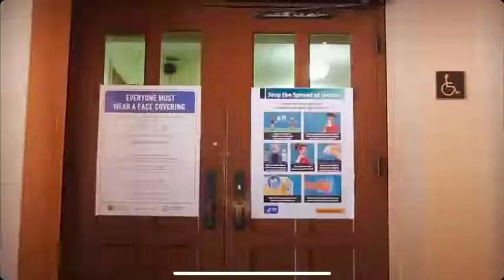That's So Raven Ep. 16 | SNN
This week on That's So Raven...

0:09 Announcements
2:25 Credits